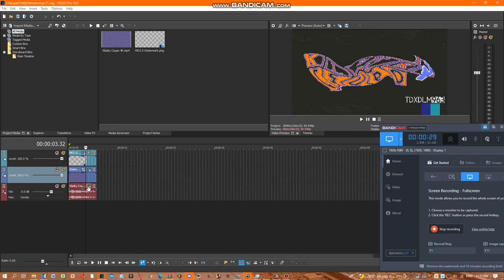How To Make Changed DollyDalmatianup V1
and all the TABMMLE936 Logos